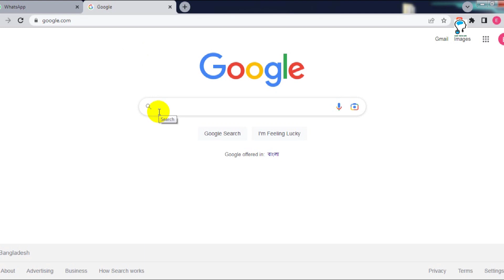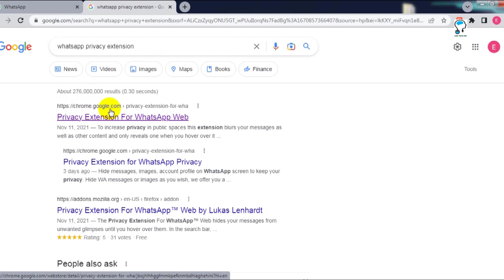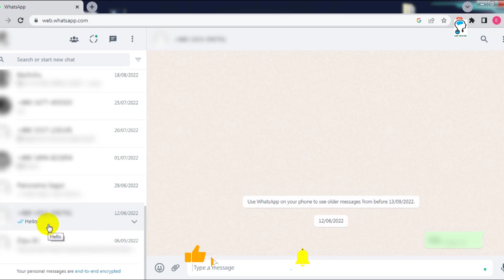হোয়াটসঅ্যাপের মেসেজ কিভাবে গোপন রাখবেন? How to blur WhatsApp message? WhatsApp Privacy Extension.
In this video, I will show you, WhatsApp Privacy tricks | How to Blur WhatsApp chat | Hide your WhatsApp Chat

Welcome to EASY TECH LIFE This is the EVER BEST YOUTUBE CHANNEL in Bangla, If You want to be a Master of Excel, Words, PowerPoint, Photoshop, Freelancing Related, YouTube, Facebook, Tutorials  & various Software then you will SUBSCRIBE. Because you can boost up your knowledge by super Mind-Blowing Tips and Tricks from EASY TECH LIFE. EASY TECH LIFE originated from the idea that there exists a class of readers who respond better to online content and prefer to learn new skills at their own pace from the comforts of their drawing rooms.
This channel is for several tutorials, Such as Technology, Bangla Excel, Word, PowerPoint, Tutorials, Access, Software, Hardware, Electricity, Computer, Mobile phone, Smart Devices, any many more Bangla tutorials.